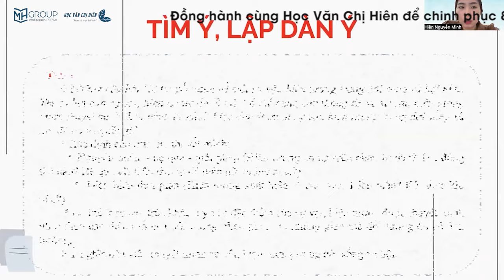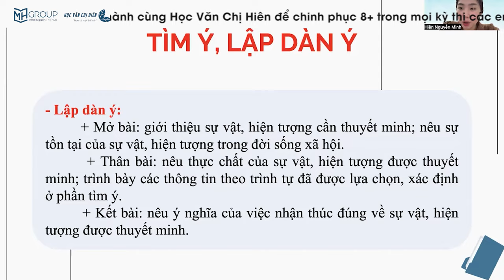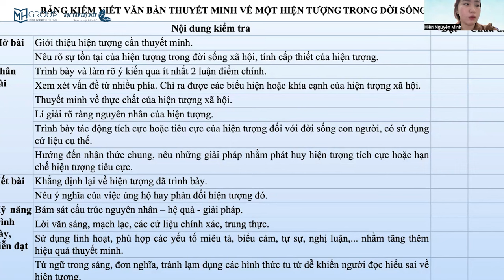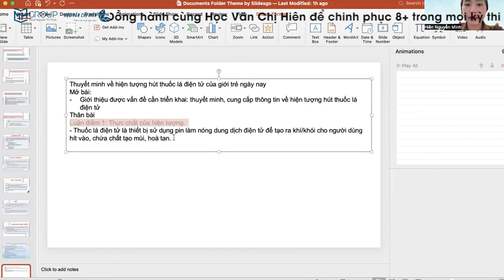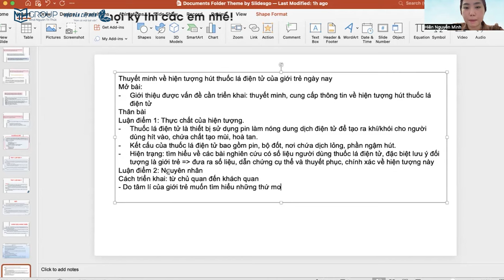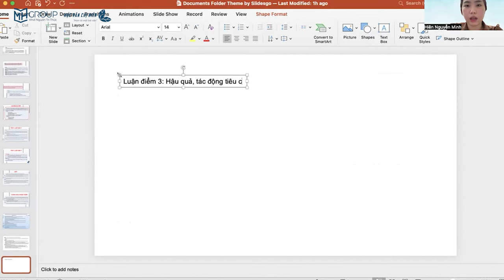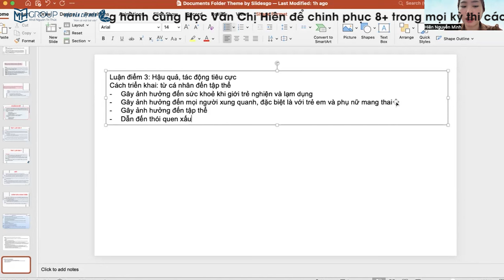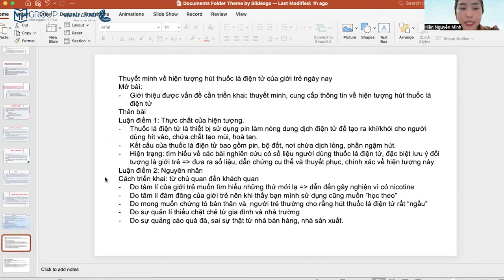NGỮ VĂN 11: LẬP DÀN Ý VÀ VIẾT BÀI VĂN THUYẾT MINH VỀ MỘT HIỆN TƯỢNG ĐỜI SỐNG || HỌC VĂN CHỊ HIÊN